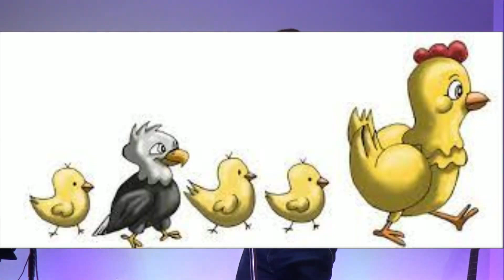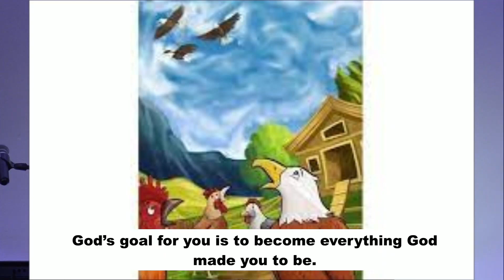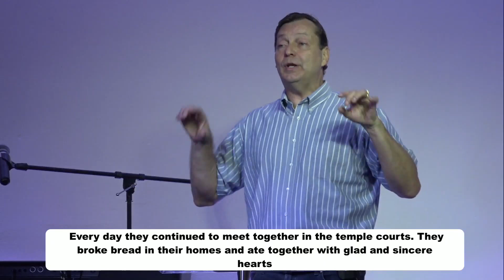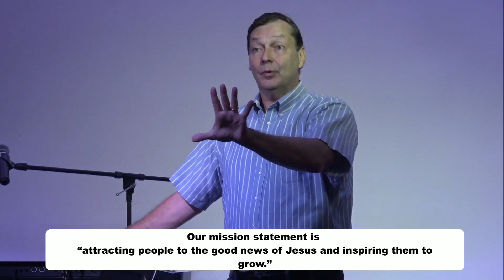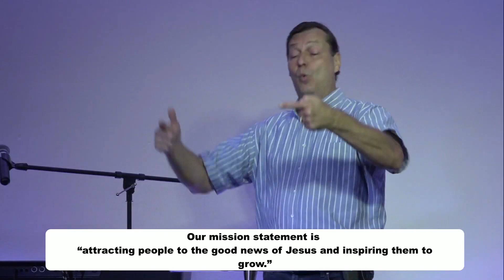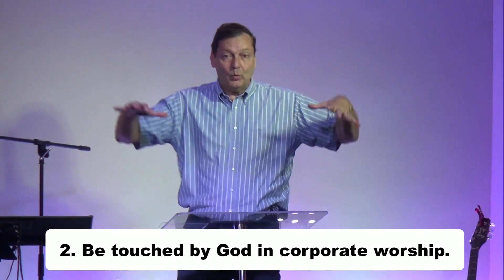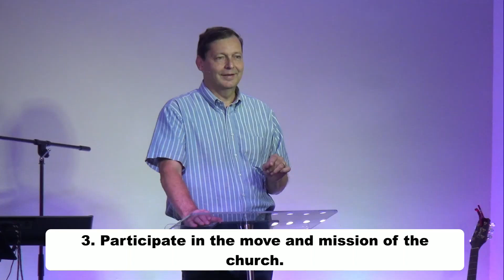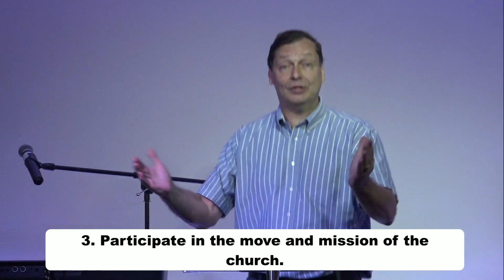Why Church? Spiritual D.N.A 1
Today, more than ever digital church is taking the place of going to church. People are now "attending" several churches all over the county. In this message, we look at the question of why should we go to church and what is church.